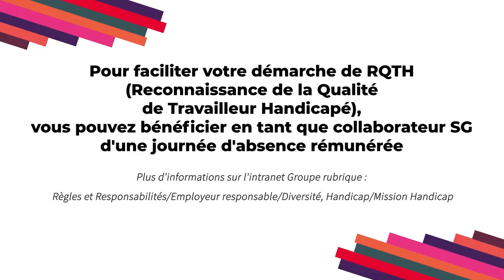SEEPH 2021 - Facilitation de la démarche de déclaration RQTH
Capsule vidéo "Le Saviez-vous" sur la facilitation de la démarche de déclaration RQTH. Plus d'informations sur le blog Tous Uniques